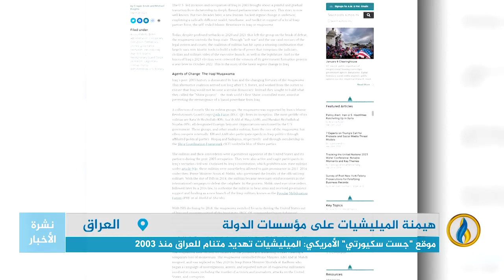تقرير إخباري.. موقع "جست سكيورتي" الأمريكي: الميليشيات تهديد متنام للعراق منذ 2003